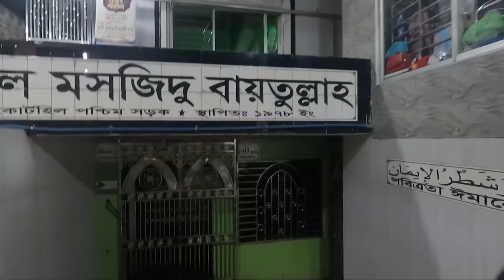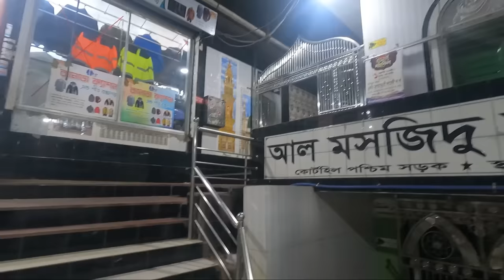Namba சீக்கிரம் Escape aganum 😂 | Bangladesh fishing tour | Bangladesh EP 15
Makalea we are in Bangladesh trip, came and enjoy with me